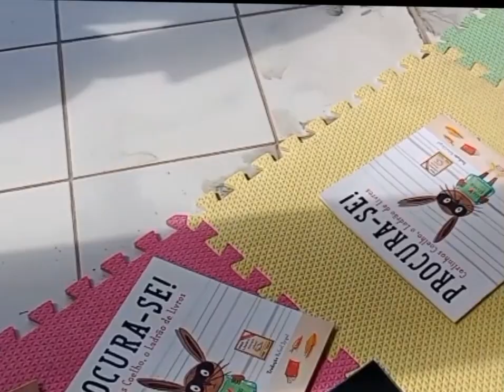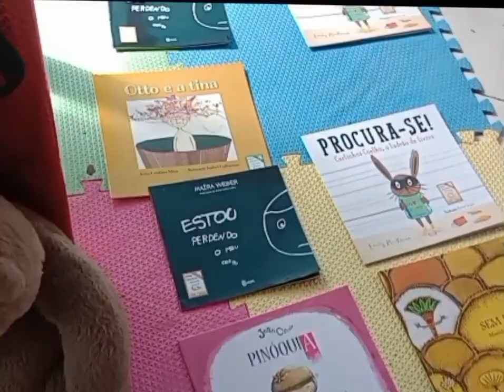semana do brinca escola sementinha serrano do Maranhão prof sobre a direção da prof florenilde